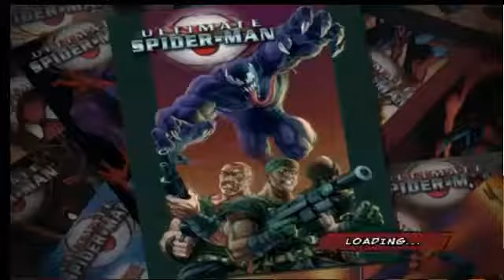Ultimate Spider-Man Ep #12 ( Pc Gameplay ITA )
LA MIA ATTREZZATURA PER REGISTRARE VIDEO :

ADATTATORE PER MICROFONO PER APEMANA77

Wish : Scarica l'app Wish e usa il codice promozionale rkpxhfc sul tuo primo ordine e ricevi fino al 50% di sconto! Scarica l'app qui